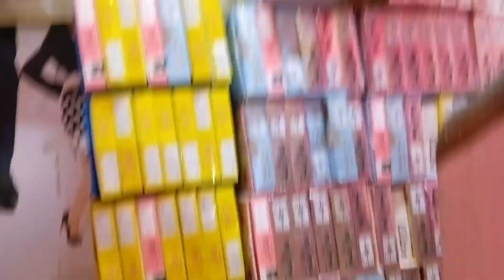Bajar Le Senlena l Cook With Dhani